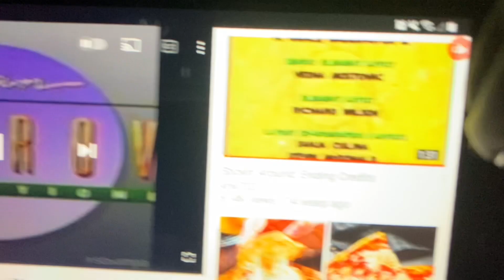Dean Hargrove Productions/The Fred Silverman Company/Viacom Productions (1994)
Taken From Matlock.